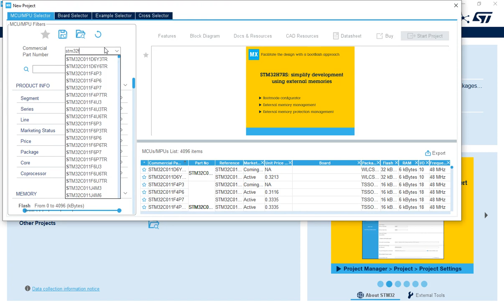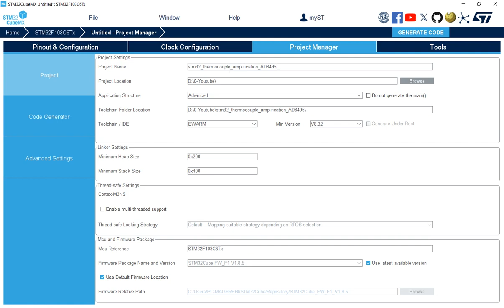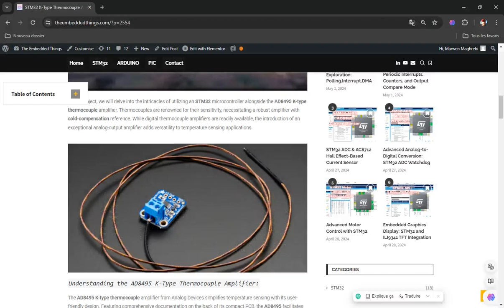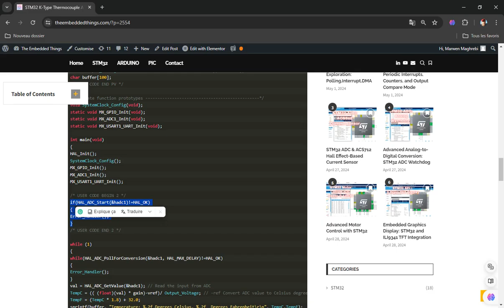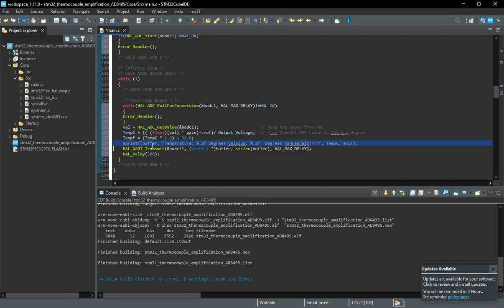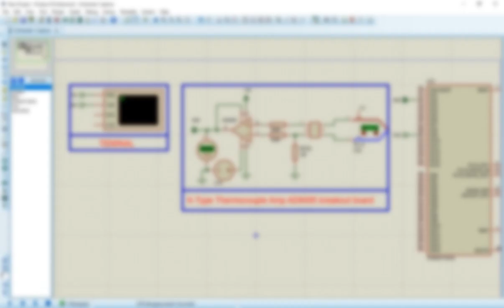Mastering K-Type Thermocouple Amplification with STM32 & AD8495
In this project, we will delve into the intricacies of utilizing an STM32 microcontroller alongside the AD8495 K-type thermocouple amplifier. Thermocouples are renowned for their sensitivity, necessitating a robust amplifier with cold-compensation reference. While digital thermocouple amplifiers are readily available, the introduction of an exceptional analog-output amplifier adds versatility to temperature sensing applications.